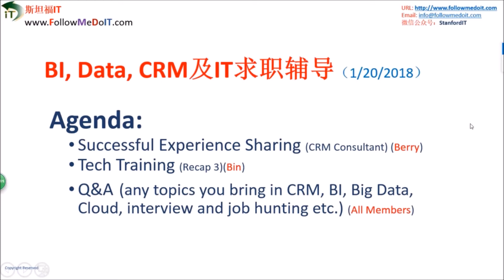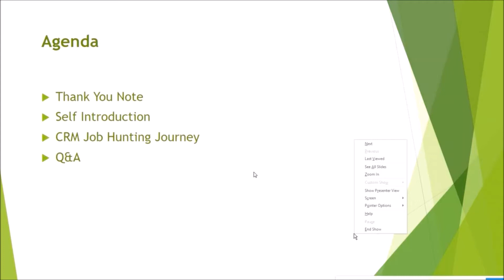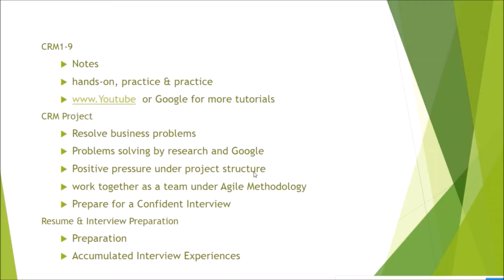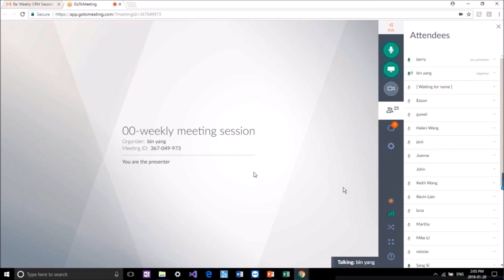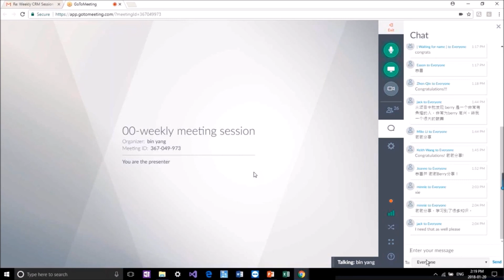微软Consulting 公司，资深IT顾问是怎样炼成的？成功斩获资深IT/CRM Consultant职位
2017年11月下旬开始求职，专注、乐观和执着，勇于挑战更高端的IT职位。期间，失败和期望的起伏，但我更加的自信，坚信成功必然！2018年1月的第二周成功斩获资深IT咨询顾问的职位。学习和求职的苦辣酸甜，现今回味无穷。在这儿分享给与我在北美共同奋斗的人们，共勉！